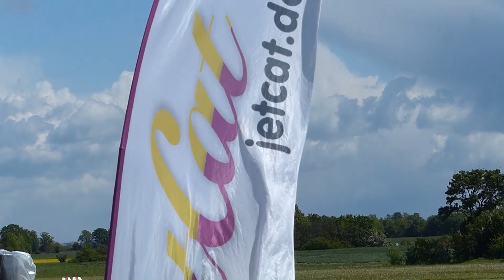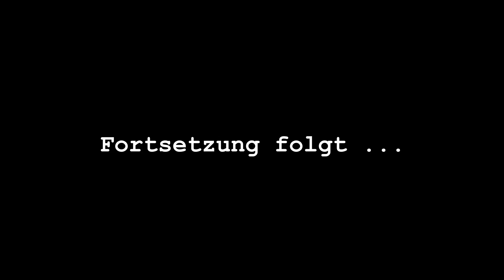Prowing 2019 Fokker Dr I - Gernot Bruckmann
Gernot Bruckmann at his best at Prowing 2019